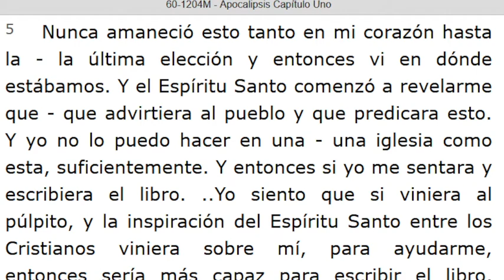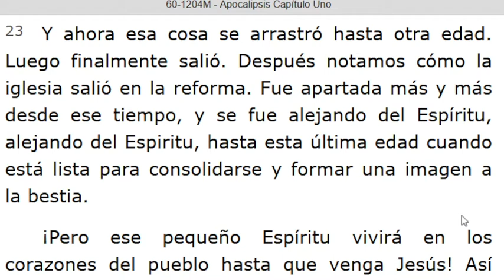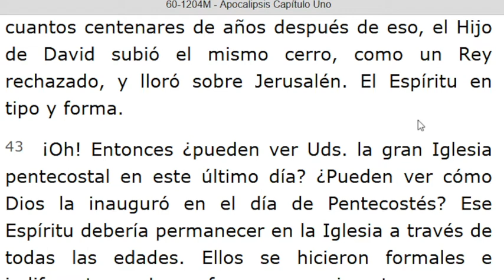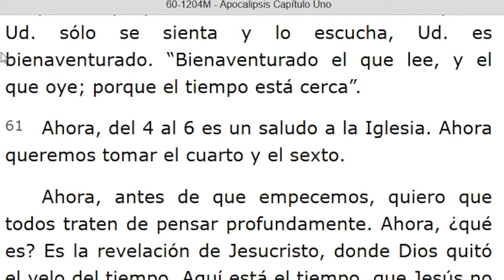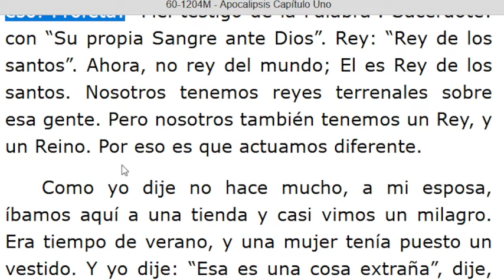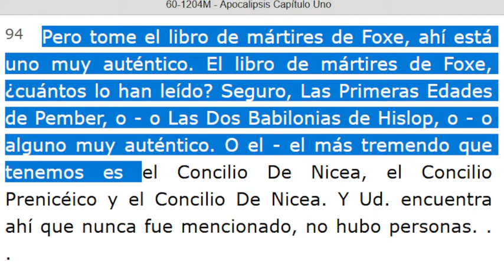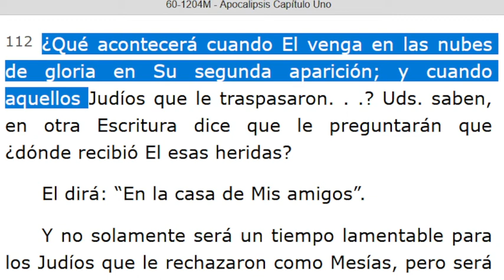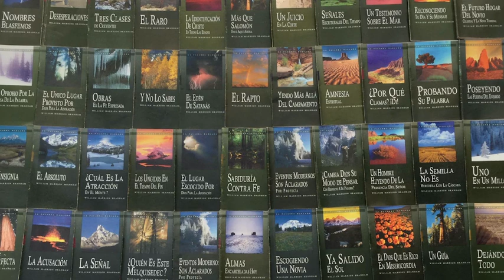LECTURA DE LOS MENSAJES DEL PROFETA !!ELIAS!! WILLIAN MARRION BRANHAM DESDE EL AÑO 1947 Hasta 1965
J e r e m i a s   50:
28. VOZ DE LOS QUE HUYEN  y ESCAPAN DE LA TIERRA  DE BABILONIA, PARA DAR EN SION LAS NUEVAS DE LA  RETRIBUCIÓN DE JEHOVÁ NUESTRO DIOS, DE LA VENGANZA DE SU TEMPLO.

=== INICIA: APOCALIPSIS CAPÍTULO UNO - 60-1204M. Párrafo: 06. TERMINA Párrafo: 118...